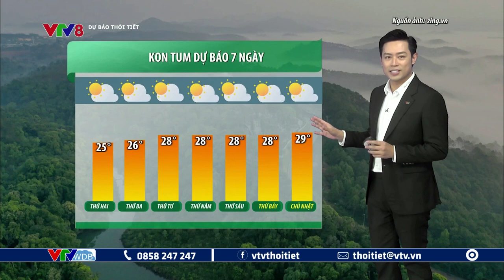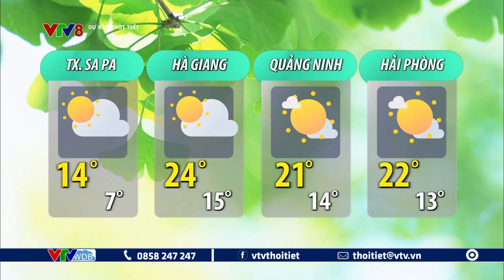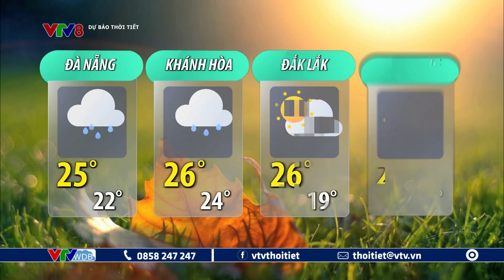Dự báo thời tiết du lịch 7 ngày tới từ ngày 27/2 đến ngày 5/3/2023 | VTVWDB